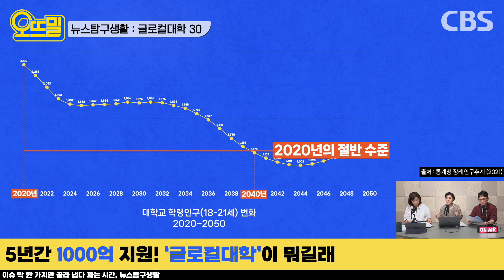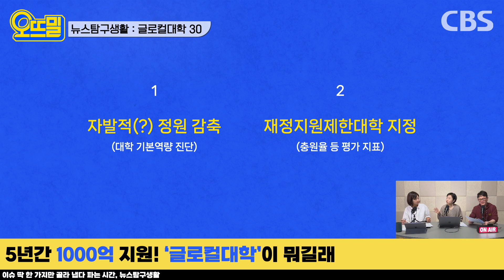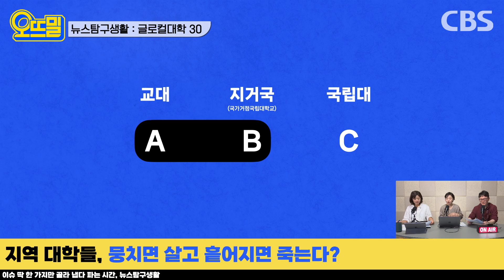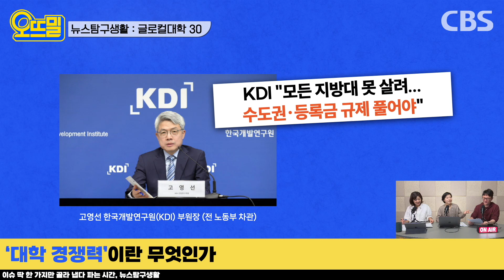"1000억 받거나 죽거나? 대학들의 생존 게임"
[뉴스 탐구생활]
"5년간 1000억 지원! ‘글로컬대학’이 뭐길래"
- 신혜림 PD

00:00 인트로
01:42 된 대학은 난리 안 된 대학은 침울..
02:30 이 사업 배경에는 인구 감소 문제가 있다
07:23 마치 오징어 게임 같은 대학교 구조조정
09:48 지역 대학교, 뭉치면 살고 흩어지면 죽는다?
12:42 '대학 경쟁력'이란 무엇인가